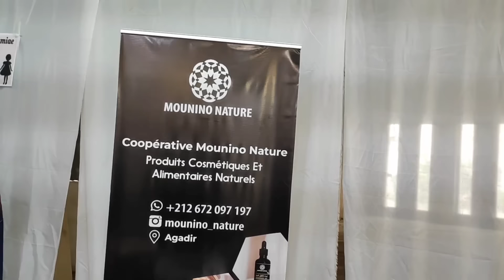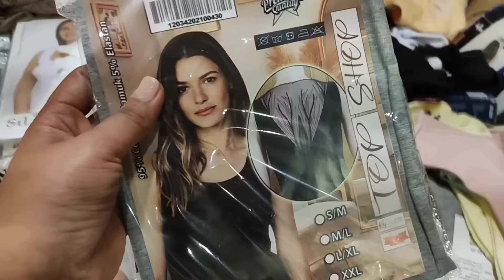💥ميمكنش لفن لعند تيسير تحلفي تدهب 50درهم خاتم😵ونضارات☀️تيحمقو وشيلان وحدة تنسيك فالأخرى💥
حي الفتح أسواق السلام